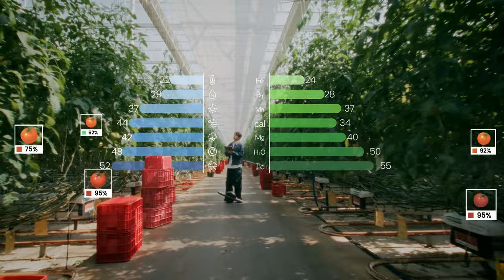한국농수산대학교 홍보영상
2024학년도 한국농수산대학교 홍보영상